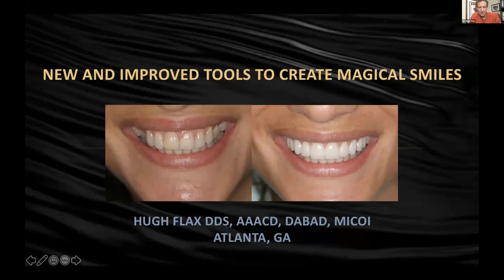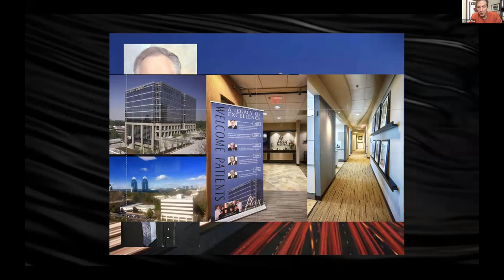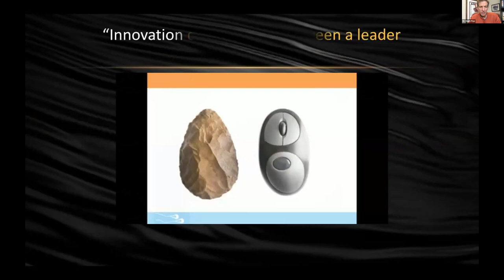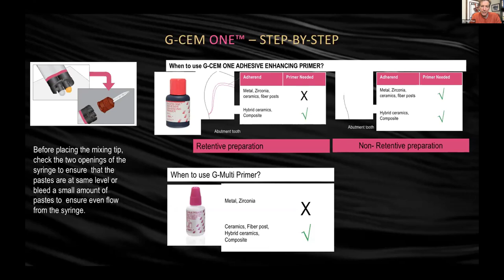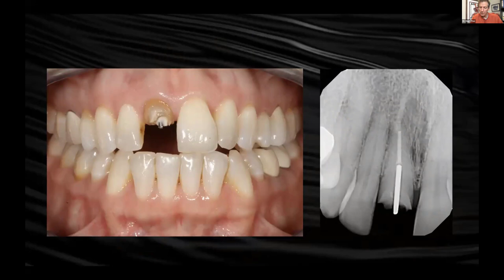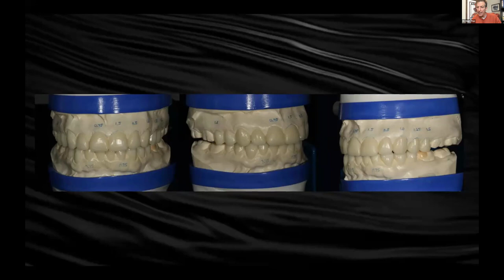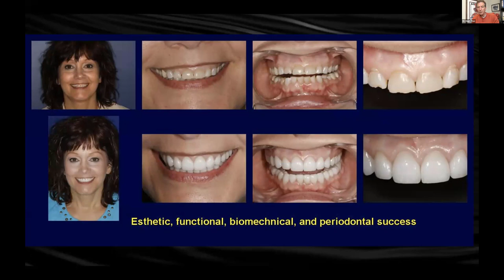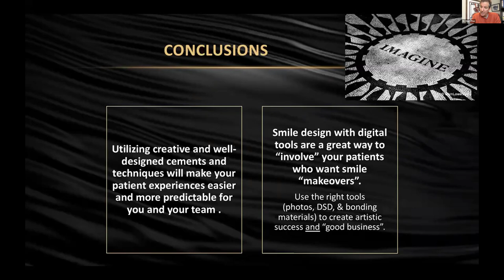Dental Treatment: New and Improved Tools to Create Magical Smiles | Jan 14, 2022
Course Summary
Dentistry continues to evolve on multiple levels with the changes with indirect restorative materials and the need for reproducible results, as well as implementation of cementation. Cementation is highly influenced by variabilities in tooth preparation/length, enamel/dentin substrates, restorative properties and surface adhesion, and curing light transmission through the materials which is compromised with metal and zirconia. This course is presented by Dr. Hugh Flax.

Learning Objectives
1. Discover a reliable cement to help temporize your anterior and posterior cohesive provisionals
2. Learn about an efficient easy to implement cementation product that could be considered a “Swiss army knife” for handling multiple types of indirect restorations that can be used for retentive and non-retentive preparations

This is Module 1 of a three-part program.